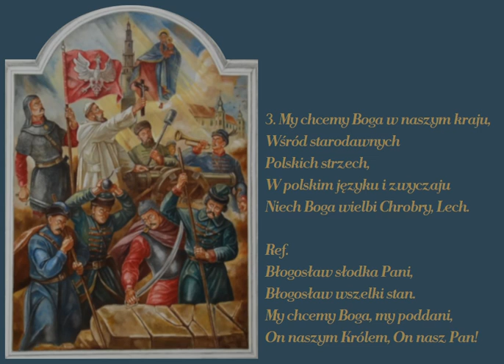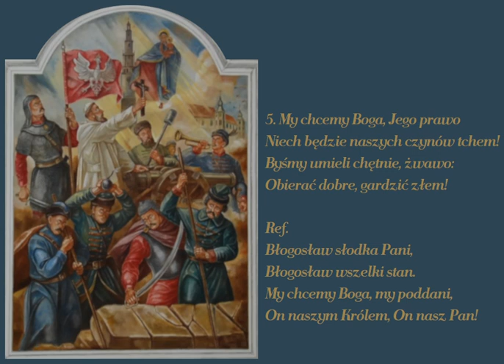My chcemy Boga Panno Święta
Polski patriotyczny hymn maryjny.

00:00 → 1. zwrotka
00:40 → 2. zwrotka
01:20 → 3. zwrotka
02:00 → 4. zwrotka
02:40 → 5. zwrotka